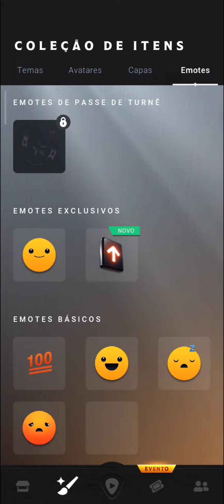COUNTRY STAR #191 GANHEI UM NOVO EMOTE NO EVENTO CAÇA AO RITMO "FESTA NA CIDADE NATAL"!!